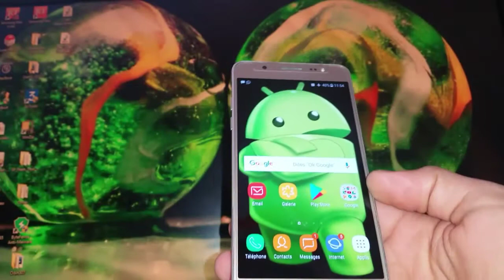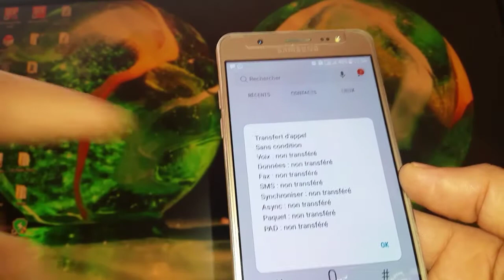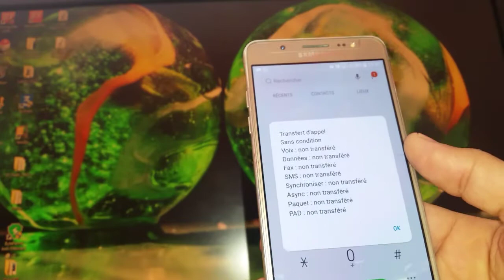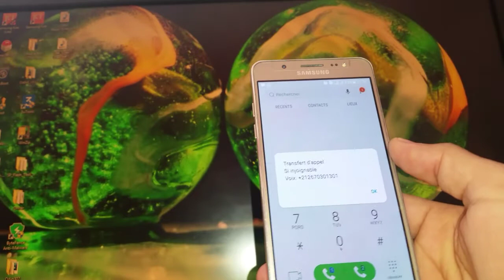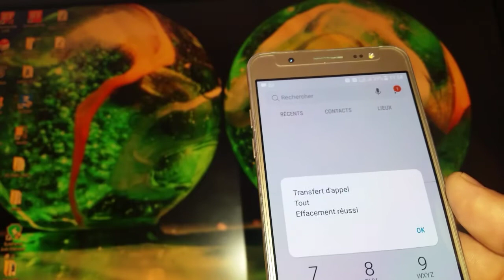كود تجسس خطير على أي هاتف ستصدمك النتيجة الكود مخفي في هاتفك أنت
السلام عليكم ورحمة الله وتعالى
في هذا الفيديو سوف نتطرق إلى معرفة بعض الأكواد السرية الموجودة داخل كل هاتف والكثير منا لا يعرفها ولا يعرف دورها ..
سوف أريكم هاته الأكواد وطريقة الحصول عليها ودورها في حمايتك. تعرف على ذلك من خلال مشاهدتك للفيديو